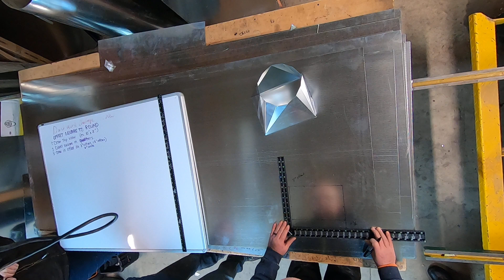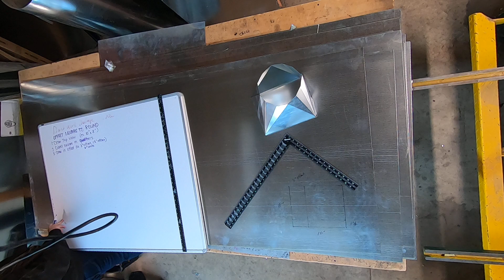Square to Round Offset, Part 1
Laying out a square to round duct